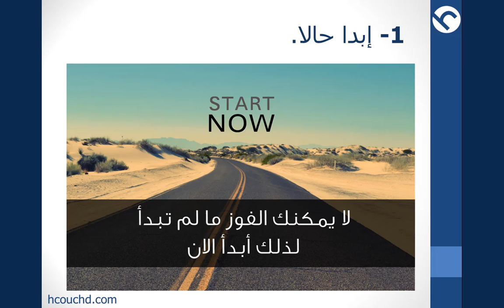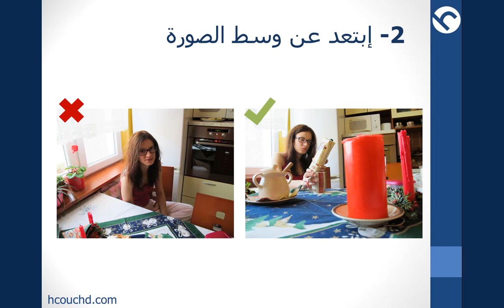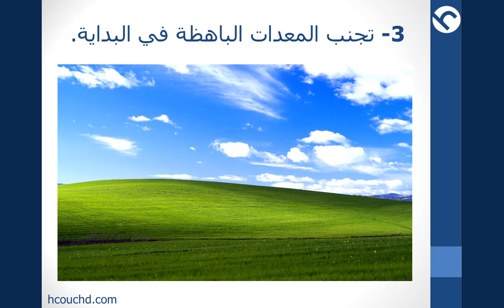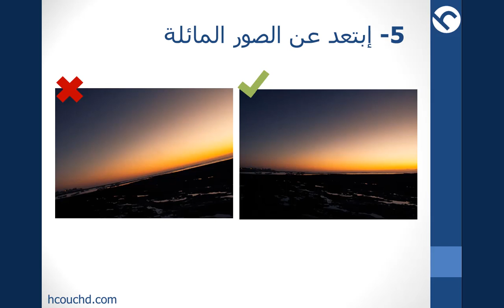5 نصائح في التصوير الفوتوغرافي للمبتدئين